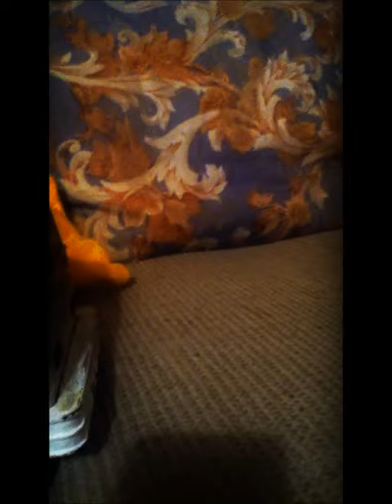sonic y sus aventuras episodio 1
sonic no puede dormir y molesta a sus amigos es el primer episodio de esta saga que durara 15 capitulos en total por sierto el video esta gravado alreves no se nose por que se me puso asi xD.